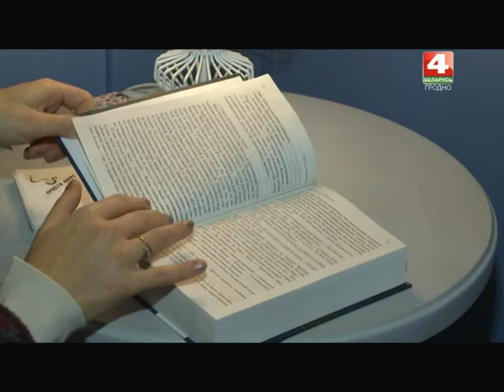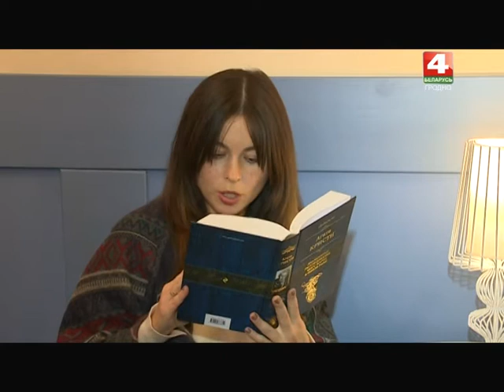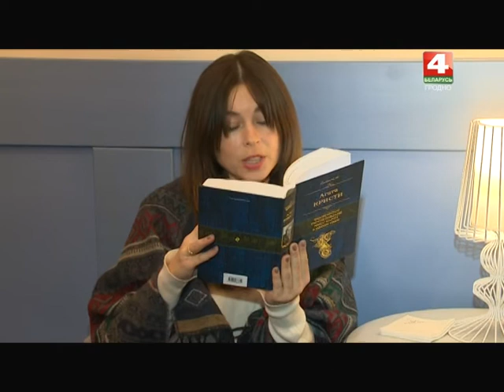Artкод. 04.05.2017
ТРК Гродно. Арткод на канале Беларусь 4 Гродно
Авантюрный остроумный сюжет, сочный язык, гротескно-карикатурное изображение героев - все вышесказанное относится к творчеству Бориса Шергина. По его северной скоморошине главный режиссёр Гродненского театра кукол поставил новый спектакль.
29 апреля во всем мире отмечали день танца. В Гродно чествование этого хореографического искусства прошло в разных местах. В самых интересных из них побывала и наша съемочная группа.   Читать неинтересную тебе книгу, просто потому что, ты ее купил и отдал за деньги, очень глупо. Как грамотно делать инвестиции в своё образовании, вам расскажет наш книжный обозреватель Зинаида Крылова.
Автор и ведущая: Анна Руда